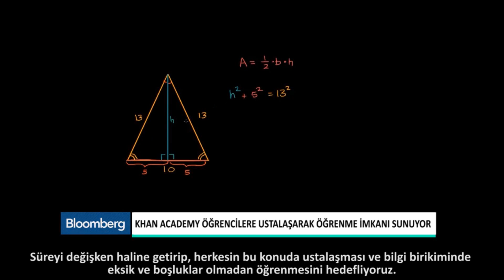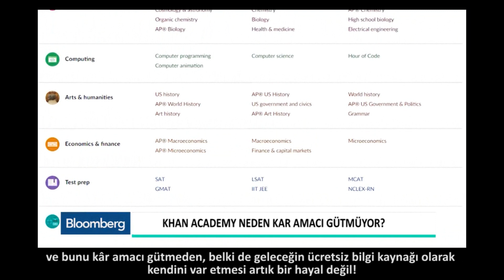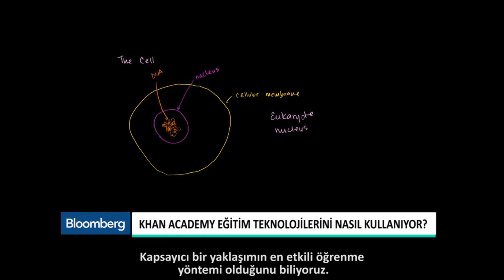Sal Khan: Ustalaşarak Öğrenme ve Geleceğin Eğitimi | Bloomberg (2018)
Khan Academy’nin kurucusu Sal Khan, 14 Eylül 2018 tarihinde Bloomberg televizyonunda yayınlanan Bloomberg Technology isimli programa konuk olarak ustalaşarak öğrenme ve fırsat eşitliği üzerine görüşlerini paylaştı.

52 dilde 130 milyon öğrencinin faydalandığı, dünyanın en büyük ücretsiz öğrenme platformu Khan Academy’de, matematikten sanat tarihine, ekonomiden fen bilimlerine, basit toplamadan diferansiyel denklemlere, ilkokul seviyesinden üniversite seviyesine her yaş için binlerce ders videosu, konu anlatımı, soru çözümü, interaktif alıştırma ve daha fazlasına tamamen ücretsiz ve reklamsız olarak ulaşabilirsiniz.

Khan Academy Aims to Be Educational Institution of the Future, Founder Says